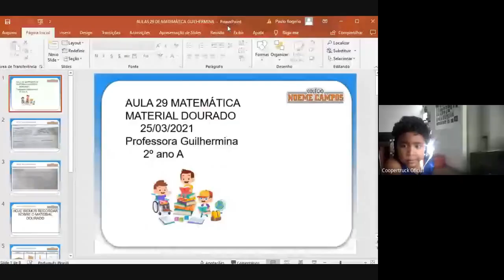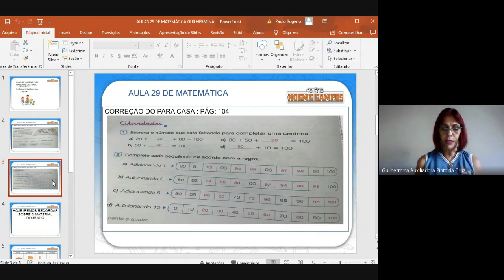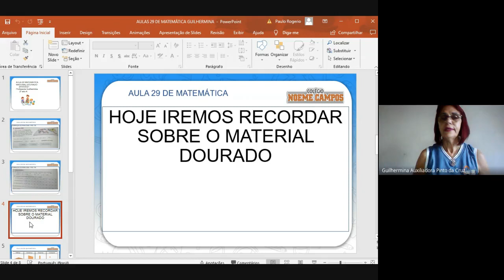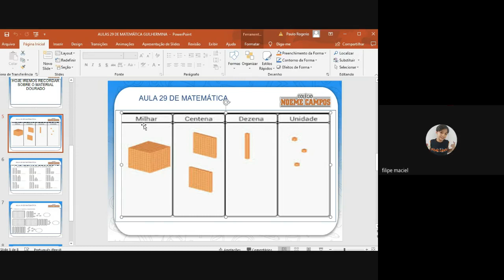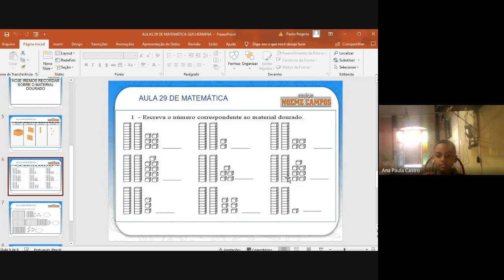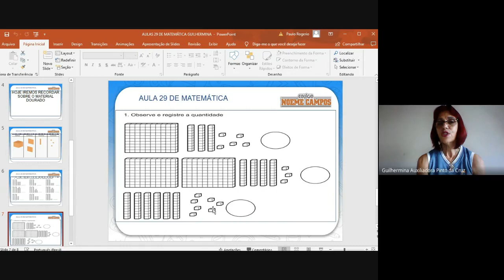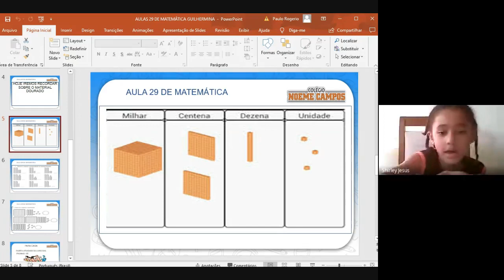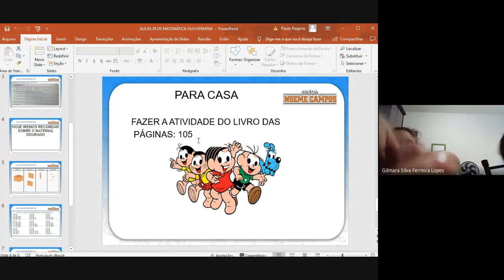Aula 29 Matemática- 2º ano A- Guilhermina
Revisando material dourado.